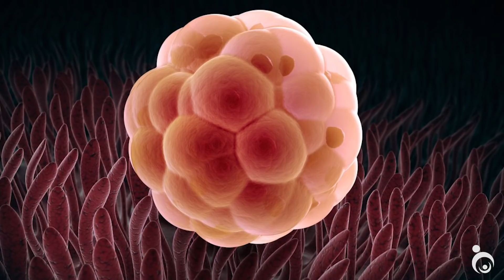Gravidez homoafetiva | CEFERP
Quer entender como funciona a reprodução humana no caso de casais homoafetivos, tanto femininos quanto masculinos.

Temos parceria com hotéis próximos para quem é de outras cidades e estados, fale conosco.

CRÉDITOS:

Produção: Grupo Itech Brasil e CEFERP

Direção: Carol Mafra e Marcela Gomide
Produção e Pós-Produção: Guilherme Ferreira